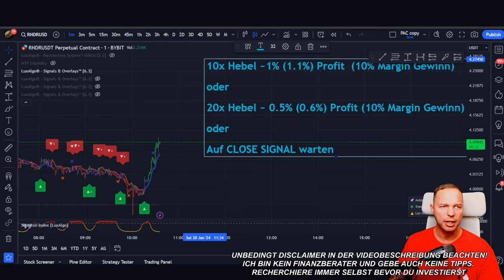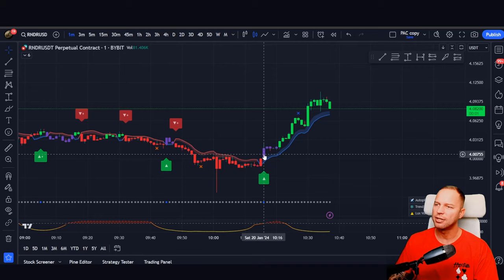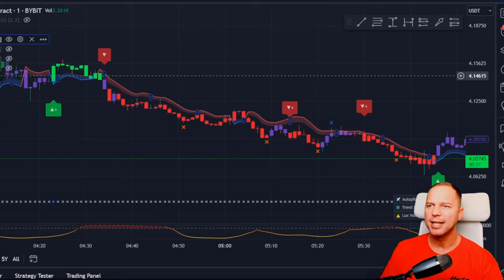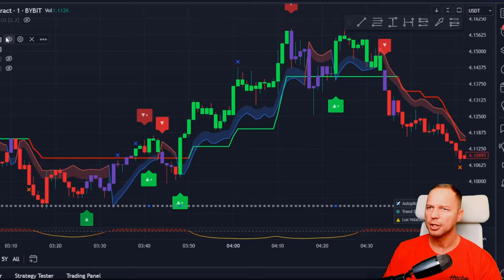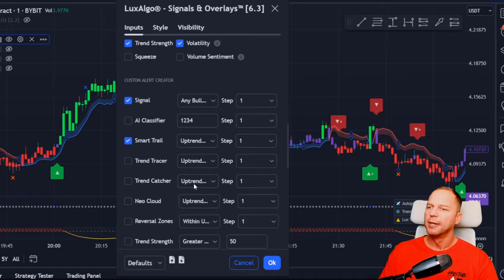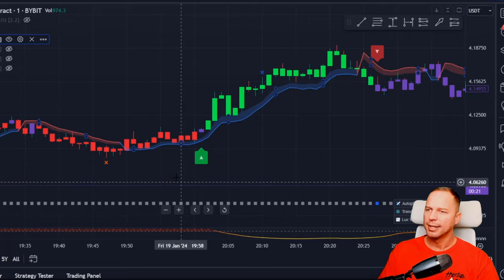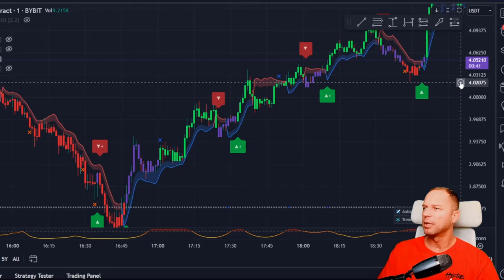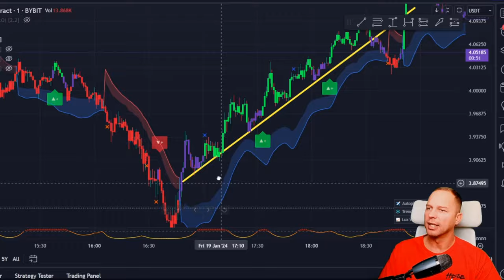NEUE 1min Scalping Strategie 💥 Als würde man Cheaten! BESTER Trading Indikator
💥 LuxAlgo Premium Indikator - die besten Buy/Sell Signale?

Eine bahnbrechende Welt des 1-minütigen Scalping mit dem Luxalgo Trading Indikator? In diesem Video erfährst du alles über eine neue Strategie, die sich anfühlt, als würdest du beim Trading cheaten. Der Luxalgo Indikator liefert beeindruckende Buy- und Sell-Signale, die sich perfekt für das Scalping auf 1-minütigen Charts eignen. Tauche ein in die Welt des erfolgreichen Scalpings und optimiere deine Trading-Strategie mit dem besten Indikator auf dem Markt! 💰📈

💹 Für alle Krypto Trading begeisterte!
🔷 BITGET MEGA BONUS SICHERN - bis zu $8.000 Bonus

Oder Referall Code nutzen: QBSSSYJM
Hier kannst du dir eine Menge Bonus sichern 👇

💥 HIER bei BITPANDA anmelden und 10€ Bonus erhalten*

WICHTIG!
Alle Informationen auf meinem Youtube-Kanal dienen ausschließlich der Bildung und aktuellen Nachrichten. Dies ist rein informativer Inhalt. Ich gebe keine Krypto-Investment-Tipps oder Empfehlungen (falls solche in manchen Videos erwähnt werden, ist dies unbeabsichtigt und ich übernehme keine Verantwortung für eventuelle Verluste).
Ich übernehme keinerlei Verantwortung für Risiken im Zusammenhang mit Anlagegeschäften oder anderen finanziellen Entscheidungen, die aufgrund der bereitgestellten Informationen oder Marktanalysen getroffen werden. Alle hier zur Verfügung gestellten Informationen sind unverbindlich und dienen lediglich zur Veranschaulichung. Sie stellen keine Anlageberatung dar. Vor jeder Handlung oder Investition in diesem Bereich wird empfohlen, ausreichend eigene Recherchen durchzuführen oder einen Finanzberater zu konsultieren. Investitionen in Kryptowährungen bergen ein hohes Risiko, das bis zum Totalverlust führen kann. Aus diesem Grund sollte jeder sorgfältig abwägen, ob der Handel mit Kryptowährungen aufgrund seiner finanziellen Situation und relevanten Umstände geeignet ist.